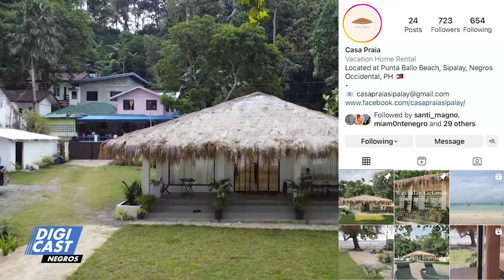Casa Praia Beach house Tripping ni Roming Ep 85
Private beach house for rent